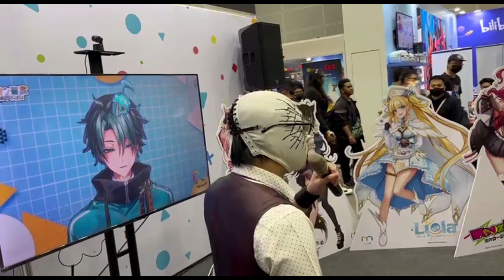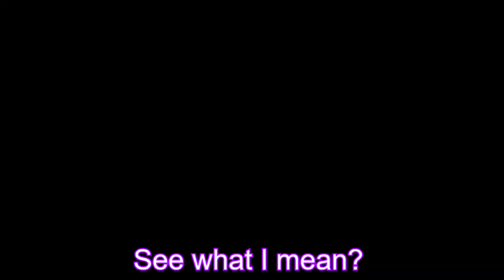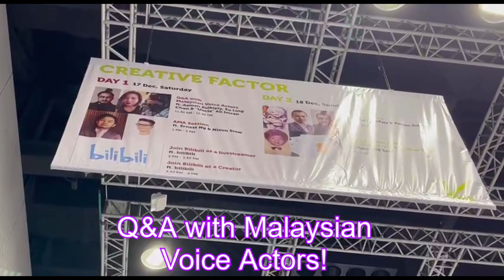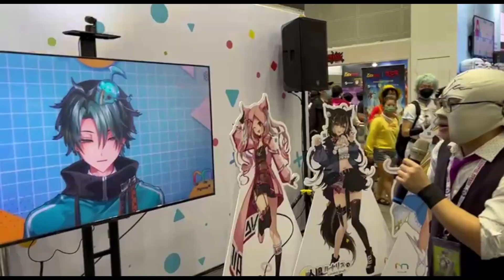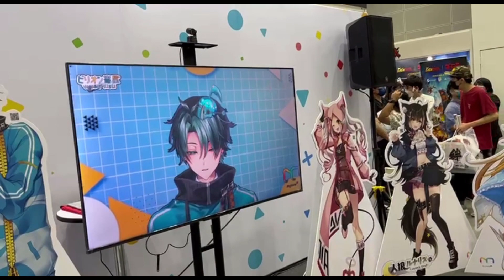How I became a MyholoTV Volunteer for 70K PEOPLE. 【comicfiesta2022 Day 1 VLOG】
I finally got my Day 1 Vlog out!

Day 2 Vlog: when I'm done editing it I guess??

I'm Cornelius (コーニリアス ロー), a semi-active Professional Wrestler turned Butler! 🤼🛎️

Vtubers that appeared in my vlog:
Satori: @TakayashiSatori
Elfie: @elfiemago

Virion will be graduating on Saturday, January 7th 2023.

Strictly no refunds!